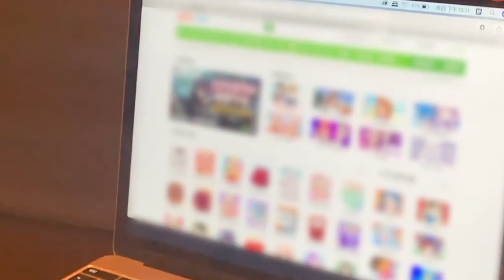ENG SUB - Yiyang Xu Working VLOG 徐藝洋 工作 VLOG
Video editing and english subtitles are done by me as I know there are many international fans. Hope you enjoy the video!

我知道這有很多國際fans，所以我做了內置英語字幕給大家，希望大家喜歡！

Remarks 留意：
I didn't turn on youtube monetization even though this channel meets the requirements.
即使頻道達到可申請營利要求，我並沒有開啟youtube營利。